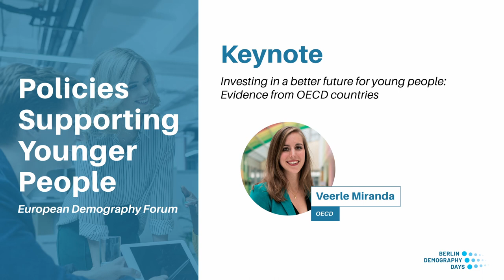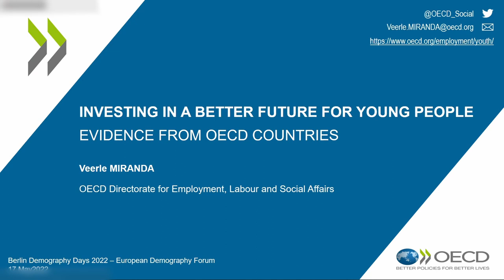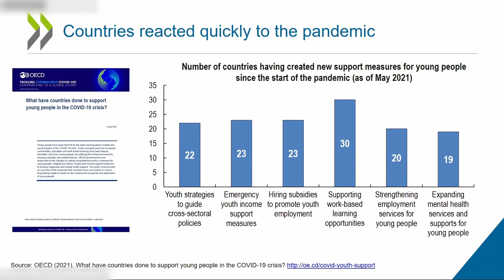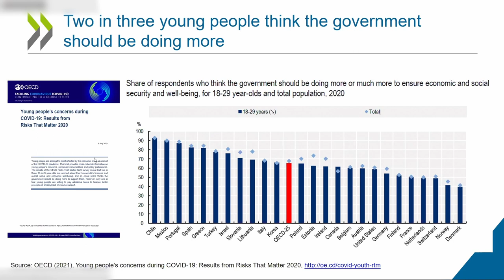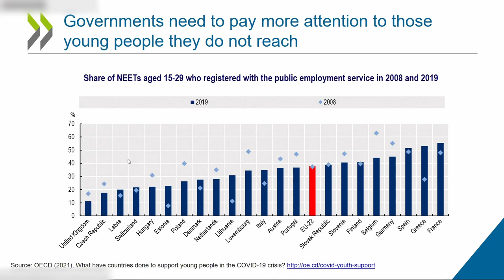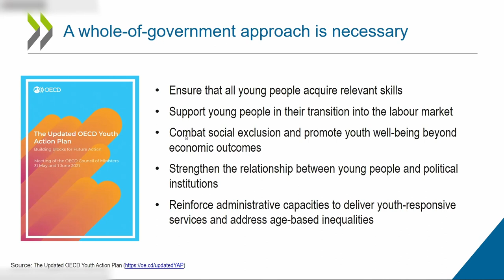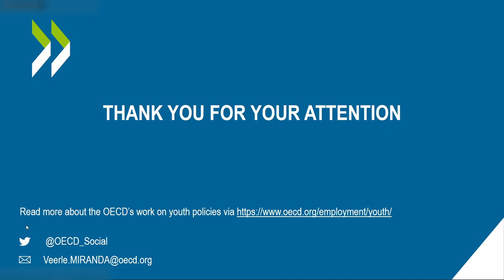Policies Supporting Younger People | European Demography Forum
Under the theme of ‘Younger People’, the Berlin Demography Days 2022 discussed generational fairness and political participation, the consequences of the COVID-19 pandemic and resilience, the importance of the early years of the life course and policy strategies with younger people at their core.

Speakers
- Keynote: Veerle Miranda, Organisation for Economic Co-operation and Development (OECD), Senior Economist, Paris, France

- Discussant: Sebastian Gonzalez Hajdu, European Committee of the Regions, Administrator in charge of Youth, Social Economy and Education policies, Brussels, Belgium

- Discussant: Antonio Ranieri, European Centre for the Development of Vocational Training, Head of Department for VET and Skills, Thessaloniki, Greece

- Moderator: Ruth Santos-Brien, Inner City Fund (ICF), Director, Public Policy, London, United Kingdom